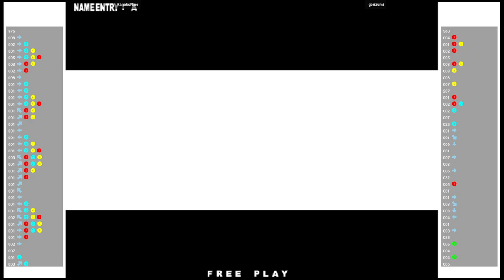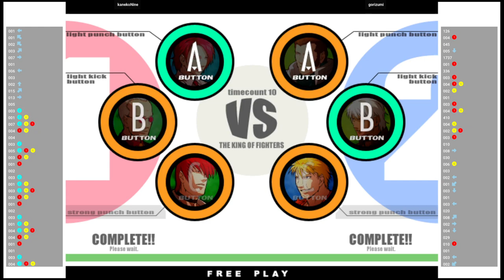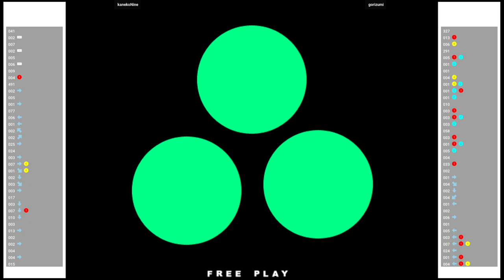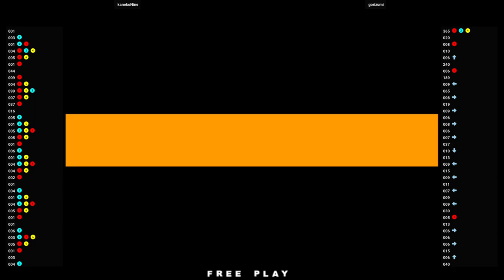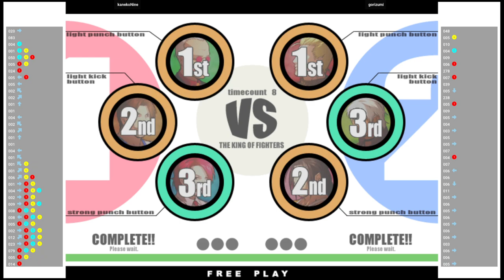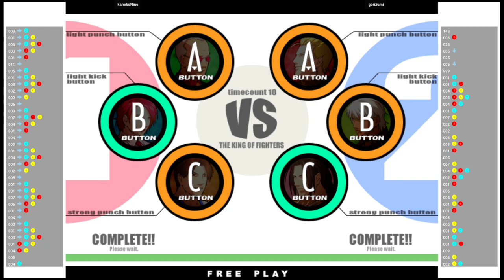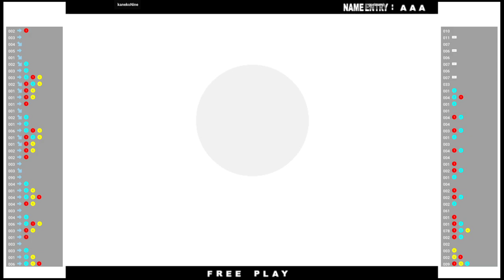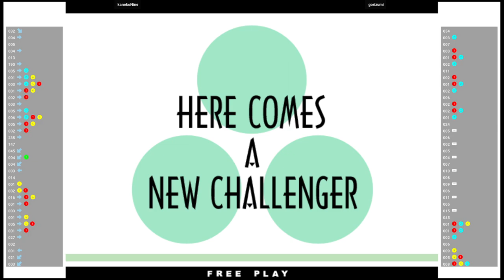KOF XI 🕹 kanekoNine 🇰🇷 VS gorizumi 🇯🇵 | Fightcade